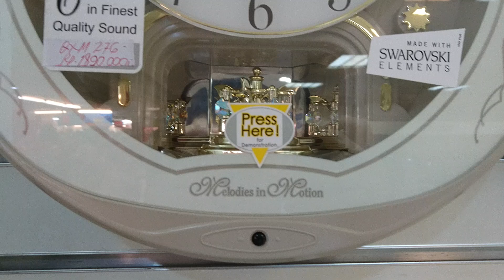SEIKO QXM276B Melodies In Motion | PRSV #54